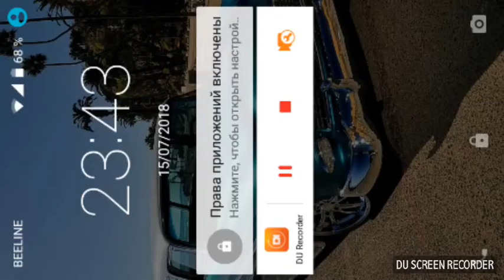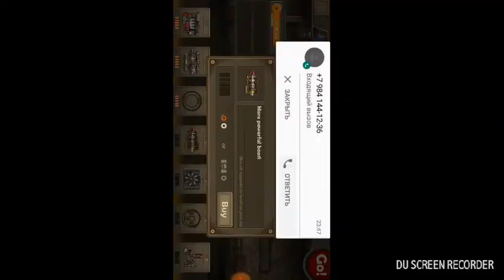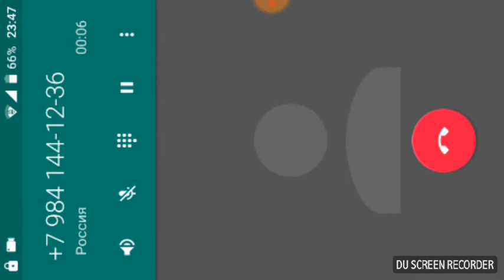Earn to Die 3 взолом